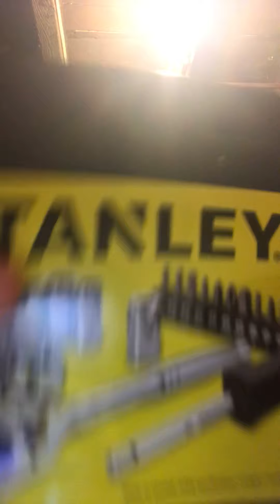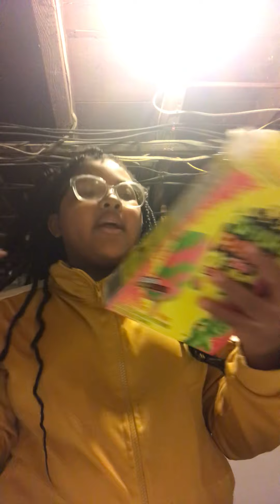Tapping /scratching/pop sickle asmr